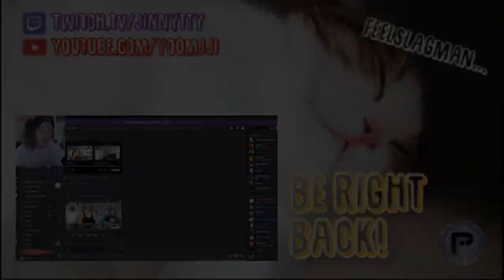2020 07 25 R̶e̶n̶t̶e̶d̶ ̶a̶n̶o̶t̶h̶e̶r̶ ̶g̶u̶y̶ ̶l̶o̶o̶l̶ ̶a̶n̶o̶t̶h̶e̶r̶ ̶t̶o̶u̶r̶ ̶g̶u̶i̶d̶e̶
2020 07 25 Stream canceled got banned...